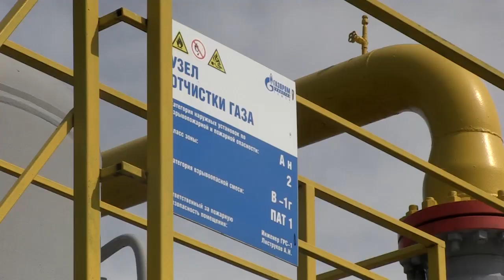40 лет Кемеровскому ЛПУМГ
Кемеровскому линейному производственному управлению магистральных газопроводов «Газпром трансгаз Томск» исполняется 40 лет. За эти годы компания   стала   надёжным партнёром индустриального Кузбасса.

ГТРК "Кузбасс", программа "Вести Кузбасс", эфир 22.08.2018

Присоединяйся!